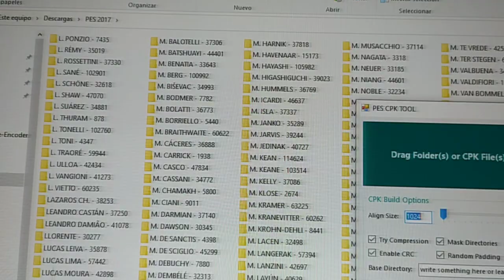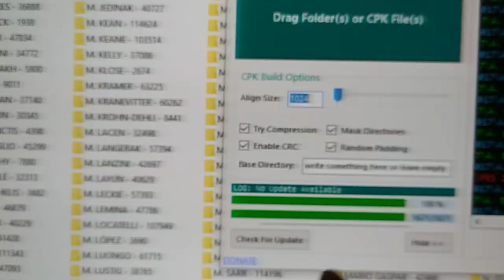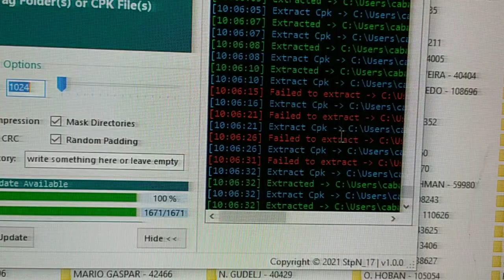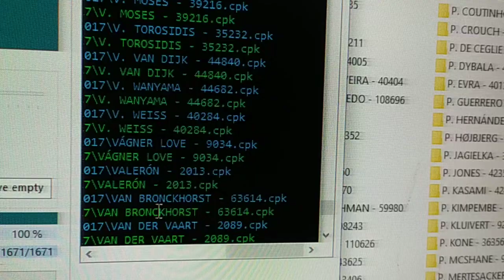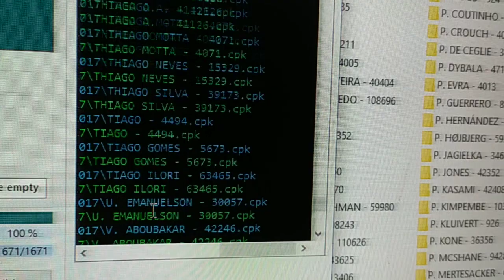MUCHOS CPK DAN ERRORES Y AQUÍ TENÉIS LA PRUEBA EN VIDEO